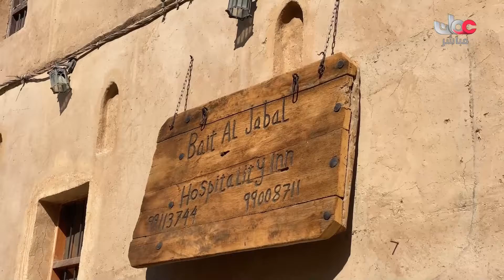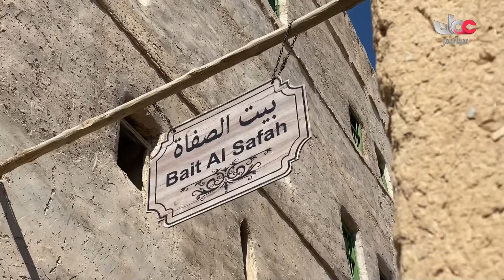فقرة تمشية امرأة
جميع الحقوق محفوظة لتلفزيون سلطنة عمان